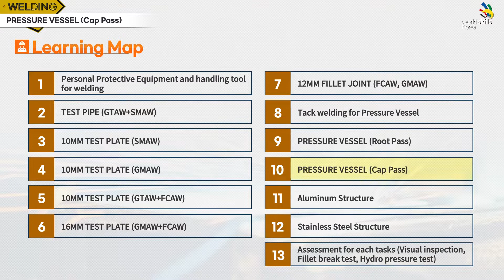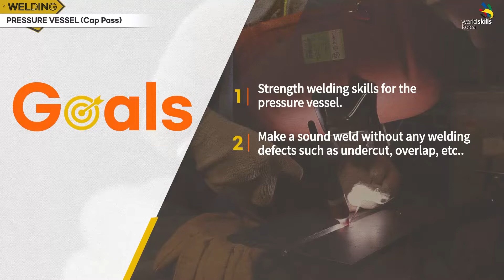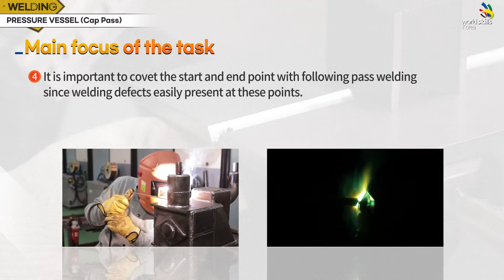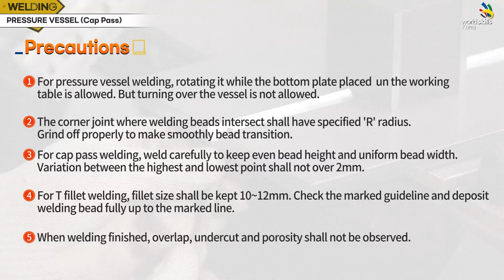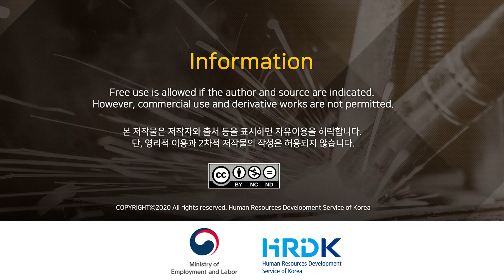10_PRESSURE VESSEL(Eng.ver)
Main focus of the task
1) For cap pass welding,  consider the weld profile. It's important to make a bead profile to fit the marking standard.
2) When welding stops/starts(beads connection), grind off beads for a smooth transition.
3) When tack welds are cracked, confirm the welding sequence and keep welding in order.
4) It is important to covet the start and end point with following pass welding since welding defects easily present at these points.
5) For SMAW process, dry welding electrode completely to prevent absorbing moisture.
6) Remove spatter immediately whenever welding finished  to prevent  creating an obstacle.
7) Keep the adequate torch angle and travel angle to allow slag easy to come off.
8) For cap pass, deposit welding bead up to marked line is critical.
Check the marking line clearly and pay attention to deposit welding beads.

PRESSURE VESSEL (Cap Pass) 00:00
00:30 Introduction
          Objective
          Goals
          Materials
01:43 Main focus of the task
          Personal Protective Equipment
          Welding tools
          Power tools
          Precautions

04:42  Performing tasks
04:59 (1) Butt joint welding
08:36 (2) Corner joint welding
14:52 (3) Fillet welding
16:00 (4) Pipe joint welding
18:55 (5) Welding condition check

19:49 Key point summary

We are supporting the same challenge in different languages,
please check the bottom.